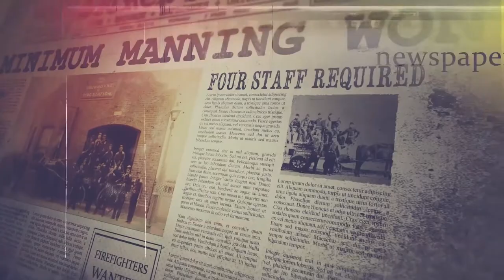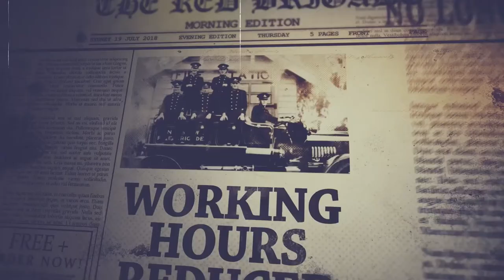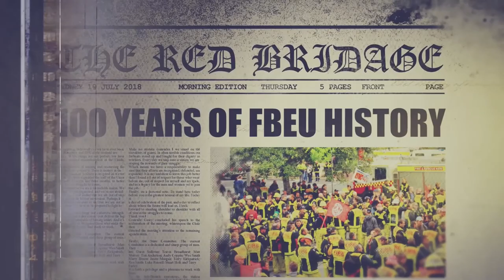Live Stream: FBEU July Update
Jum Media provided multi camera Live Streaming for the Fire Brigade Employees Union to address their membership .